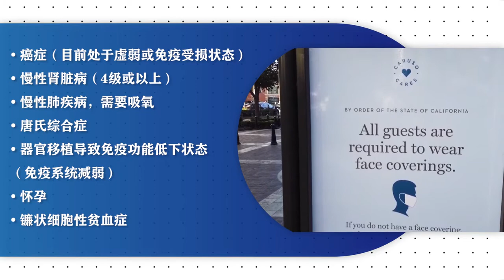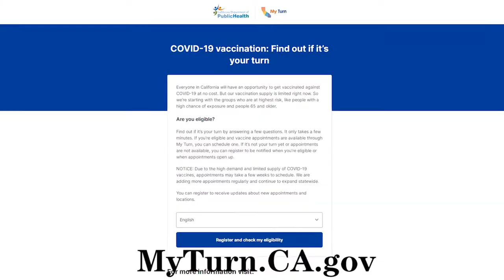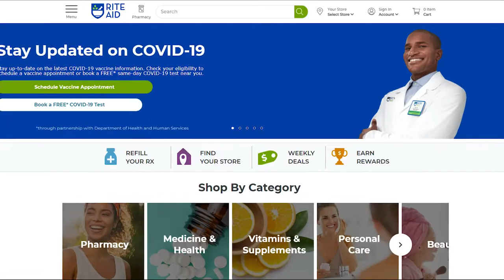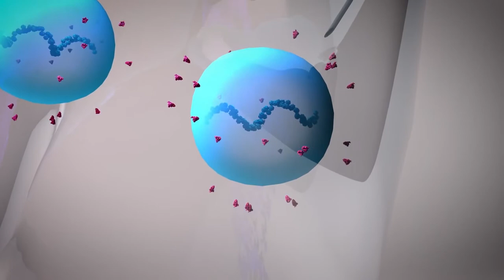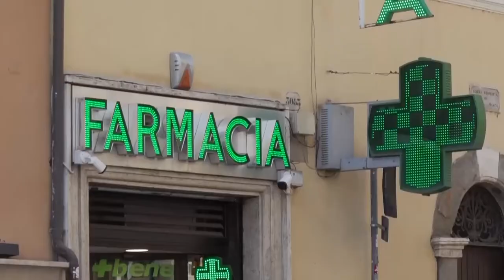在美国哪些人符合接种新冠疫苗的资格和在哪里预约？